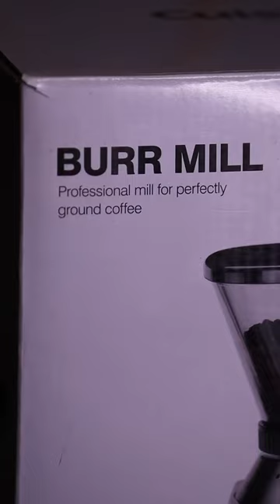Cuisinart Burr Mill Coffee Grinder Unboxing | Jean's Vlogs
A coffee grinder is an important tool for brewing coffee so you can make sure that you're using the freshest coffee grounds for your brew.

We have been looking for a grinder for some time, and we were fortunate to happen upon this on our latest trip to Metro Manila.

Looking forward to using this and make delicious coffee!

 • Golden State of M...